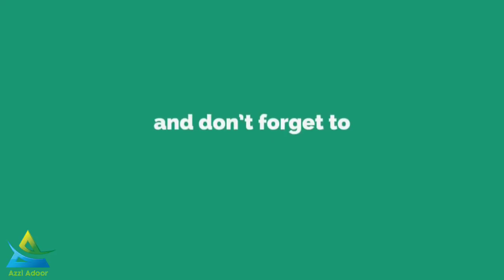Short Film 2018 "വീട്ടിലെ ഊണ്"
Short Film 2018 "Veetile Oon"

Do not try to upload my videos without my permission under any circumstances.